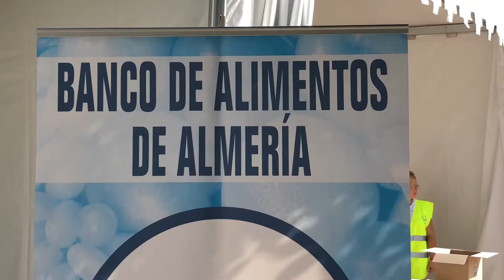La Desértica 3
Carrera del Tercio Don Juan de Austria. Legión